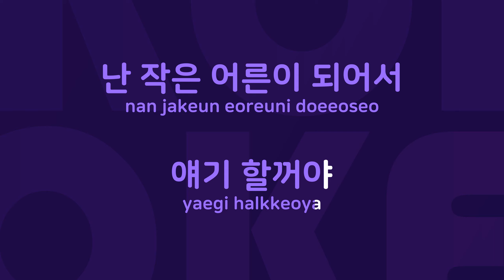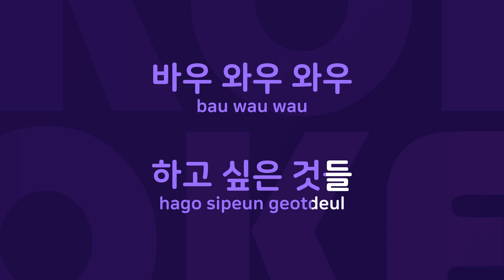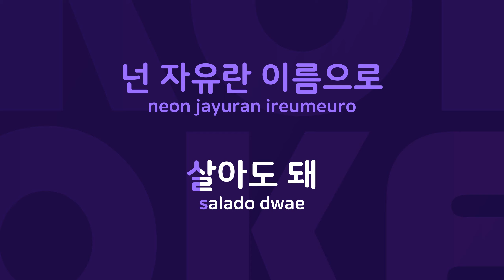바우와우 : Originally Performed By 아이돌 Karaoke Verison